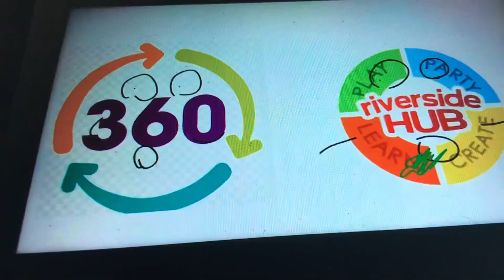1 Second from 12 various media